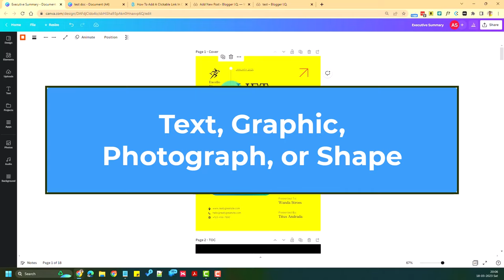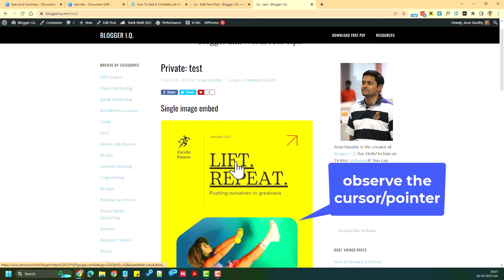Canva: Add Clickable Links in an Image!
Easily insert clickable hyperlinks inside and embeddable image, shape, text, or graphic in your Canva designs. This quick video explains how to insert links within your embeddable Canva graphics or pictures.